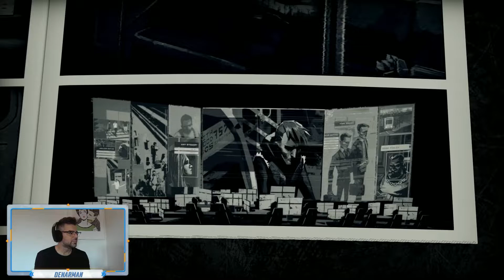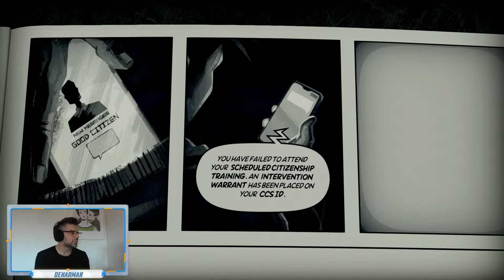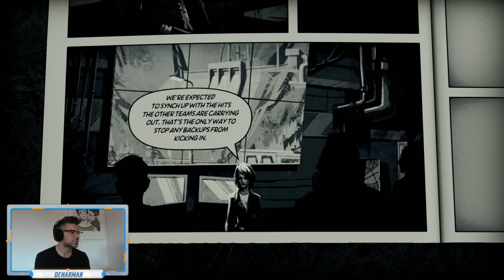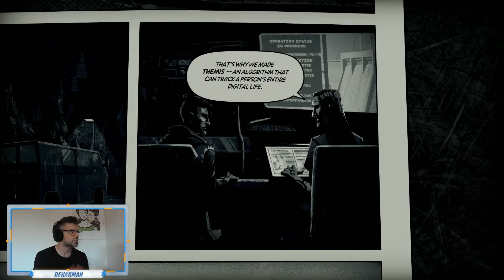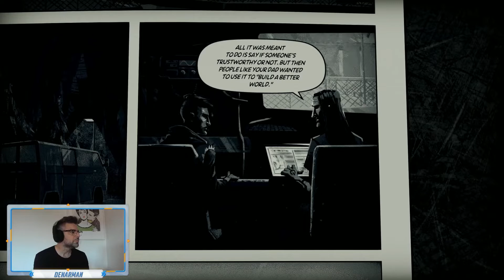LOSCHI FIGURI - LIBERATED PS5 GAMEPLAY PLAYSTATION 5 WALKTHROUGH HD ITA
scopriamo insieme questo fumetto noir